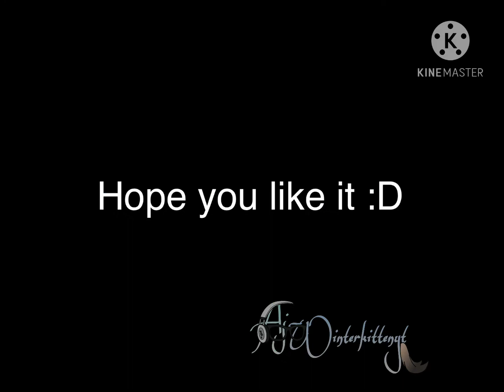Fan art for lily Soemoo